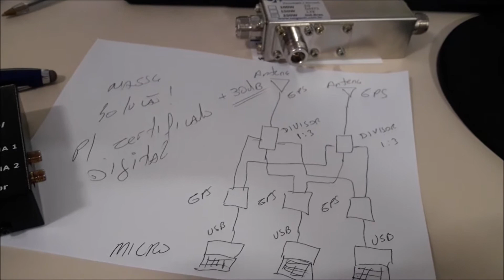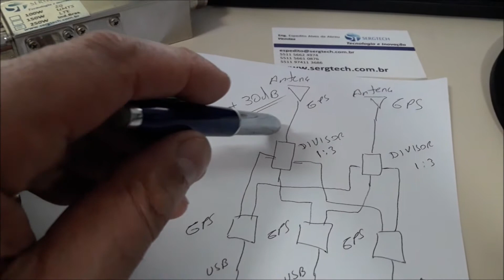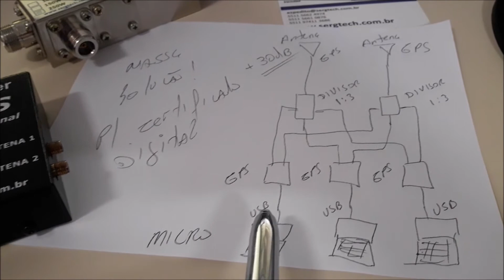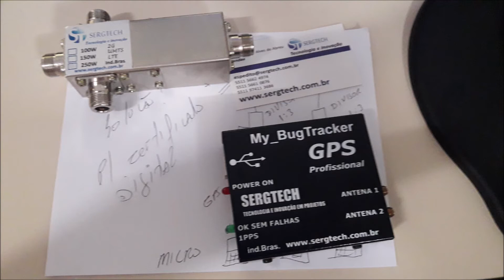DISTRIBUIÇÃO DE SINAL DE GPS INTERNO CABEADO ENGENHARIA SERGTECH SERGTEC